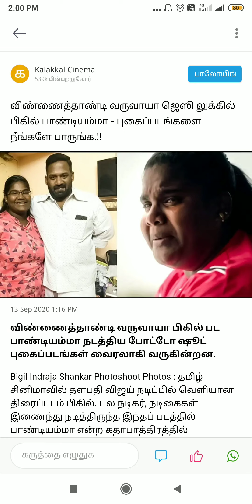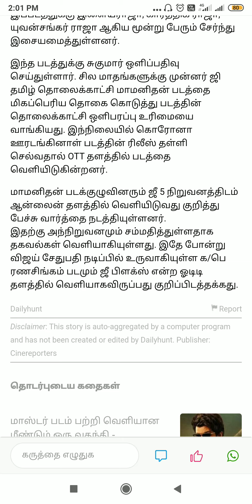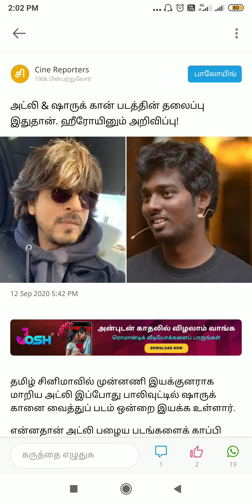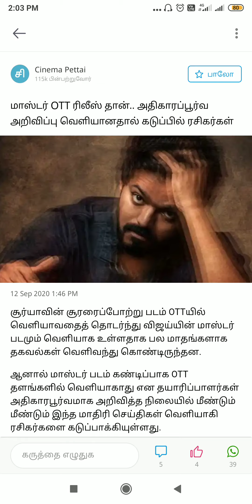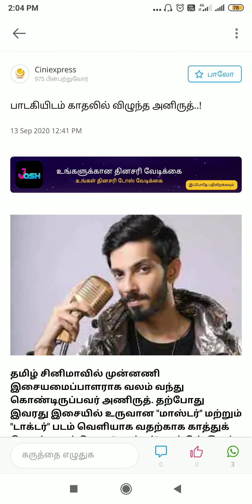பொழுதுபோக்கு செய்தி - 13/09 - WE Corner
பொழுதுபோக்கு செய்தி ,